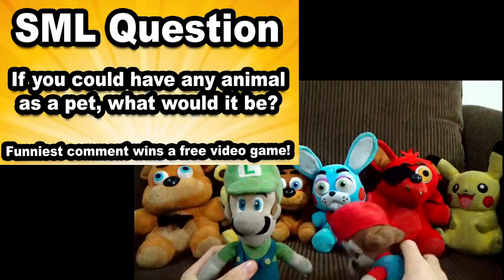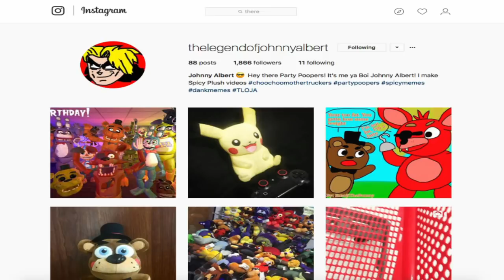SML Movie: Jeffy's Dog! Mario and Luigi Reaction (Freddy,Foxy,GoldenFreddy,ToyBonnie,Pikachu,Fred)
TheLegendOfJohnnyAlbert

Nintendo
FNAF Plush
SuperMarioLogan
SML
TheLegendOfJohnnyAlbert